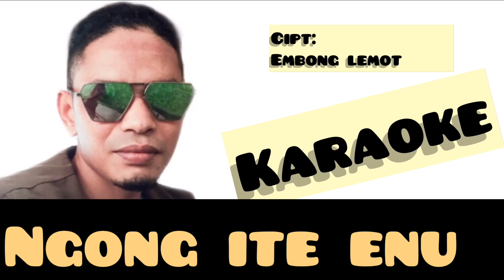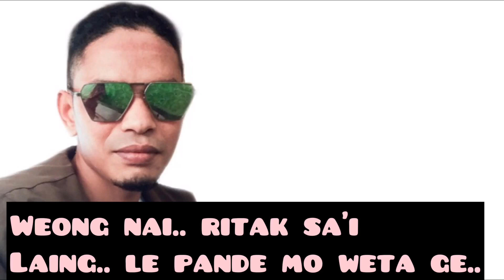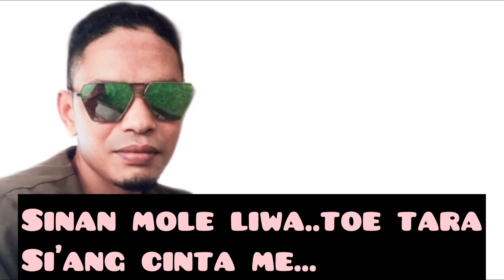KARAOKE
Semoga terhibur...